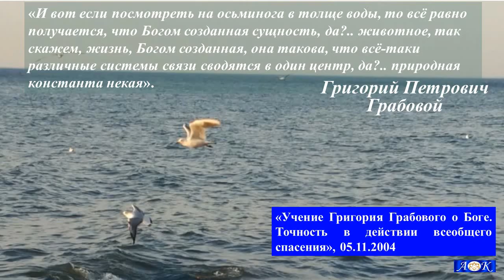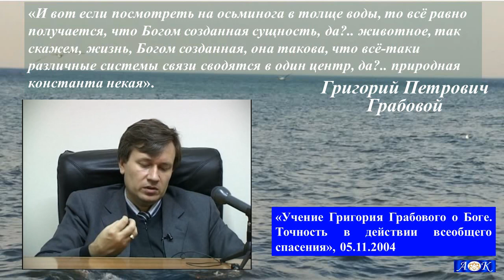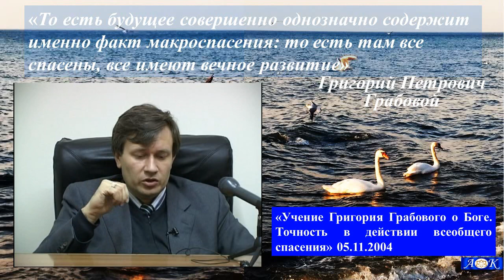Различные системы связи в макроспасении в Учении Григория Грабового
Грабовой Г.П.: “Учение Григория Грабового о Боге. Точность в действии всеобщего спасения» от 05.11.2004